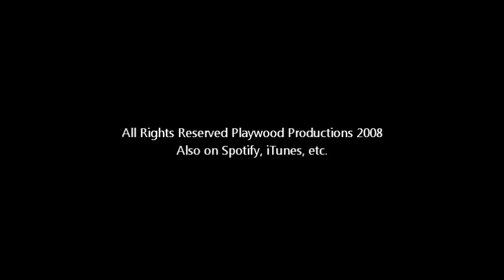07 The Benefits Of - Words Against Guns - Punk & Osfug vol 2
Punk & Osfug vol 2
(Punk & Other Sounds For Uplifting Gormandizers)
Compilation-CD with bands/artists from Sweden. Released 2008 by Playwood Productions. The bands/artists were invited to record one track for free, in Playwood Productions Studio, to be released on Punk & Osfug vol 2.